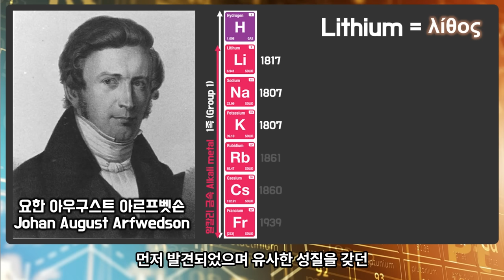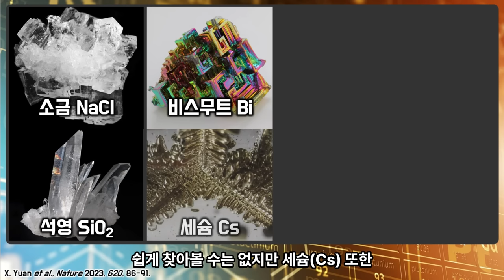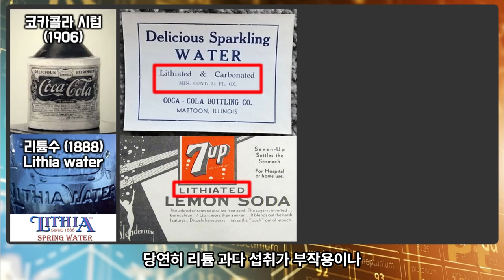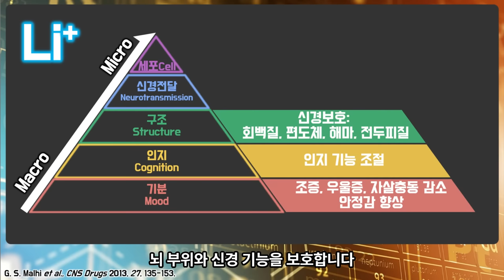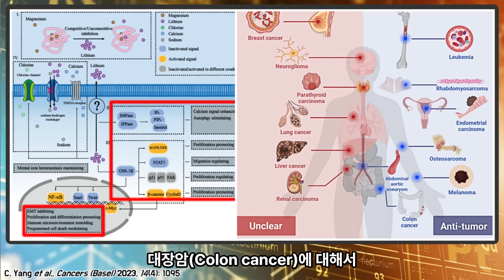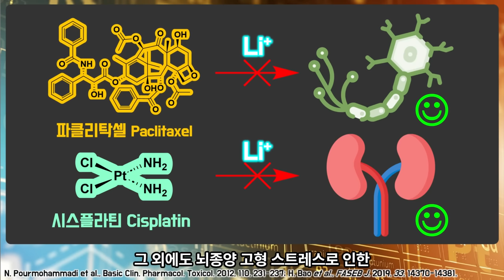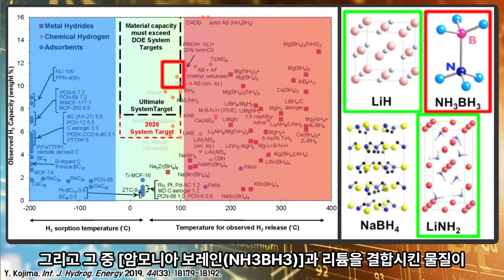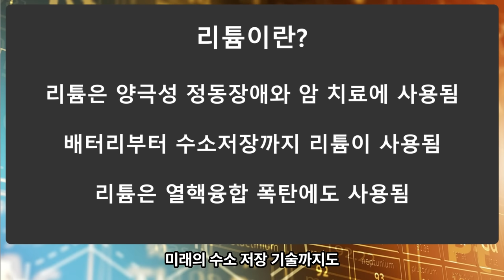No.003 리튬 (Lithium, Li)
리튬은 돌(Stone)의 원소라는 의미다
리튬을 먹으면 어떤 일이 생길까? 지금도 치료제로 사용되는 리튬
배터리부터 수소 연료까지 리튬은 모두 사용된다
리튬으로 만들 수 있는 가장 화려한 것, 수소폭탄